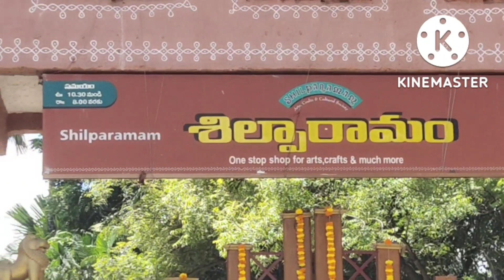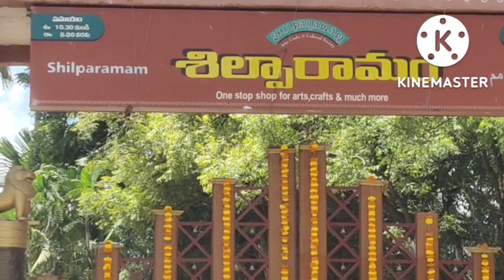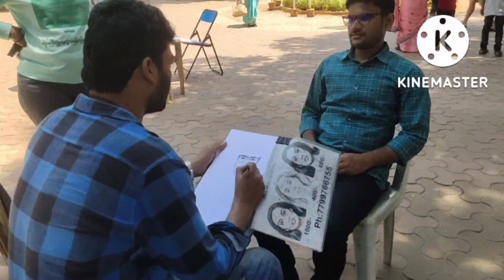Hyderabad Hitech city /SILPARAMAM PARK## Silparamam park me enjoy##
Hyderabad Silparamam park enjoy time# Birbal bindas vlogs##